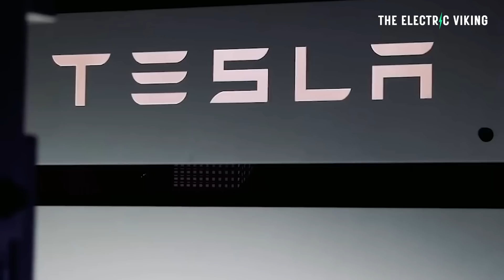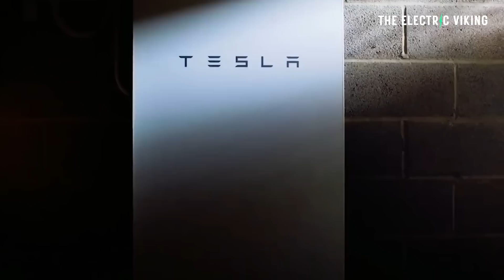Solar levelized cost of electricity has fallen by over 90% since 2010